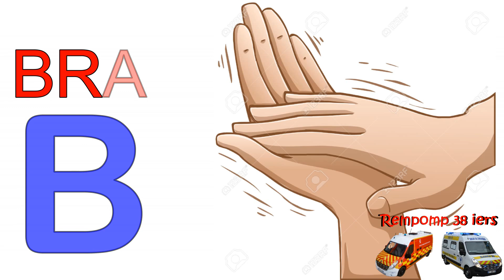L'alphabet Phonétique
L’alphabet phonétique international pour les messages radios (plaques d'immatriculations, épellation des noms. )

Rempomp38iers